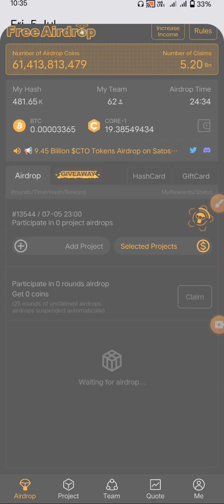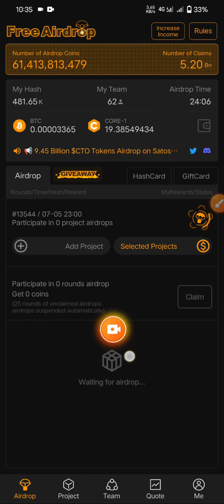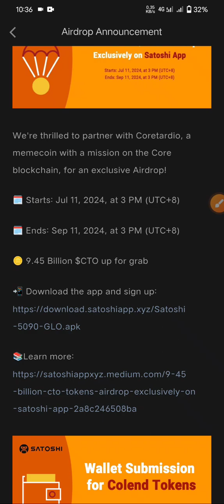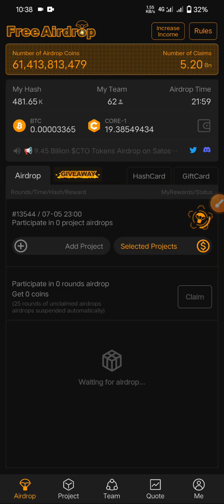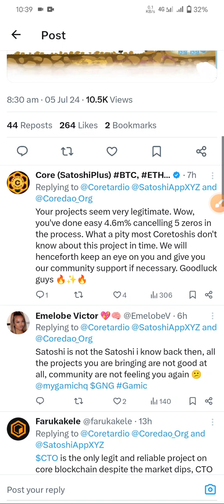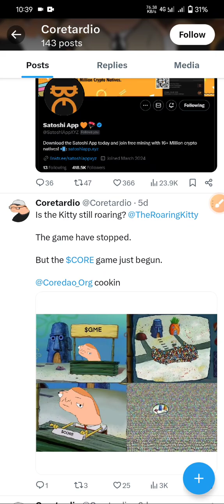Satoshi CTO Coretardio New Airdrop | Satoshi অ্যাপস এর নতুন Airdrop আসছে | Satoshi CTO Coming Soon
▶️▶️ OEX Apps Update Link ▶️▶️

নতুন অ্যাকাউন্ট খোলার লিংক 👎
new account create link

Gift👎 Card - 4unpcxr
GIFT👎 Card - 4tuyu4m
hascard- 75a557c

Satoshi OG, OEX, Colend New Update | Satoshi New Account Create | Satoshi Upcoming Airdrop

Satoshi Core OEX Final Address Bind Process | Satoshi OEX Latest Update 2024 | Satoshi Colend News Today

OEX Token Allocation Start | OEX TGE Start | OEX টোকেন জেনারেশন ইভেন্ট শুরু | OEX কত পারসেন্ট Unlock

OEX Fair Lunch কিভাবে জয়েন করবেন | OEX Fair Lunch জয়েন করা বাধ্যতামূলক না | OEX লাভ হবে না লস হবে

Satoshi OEX ( OpenEX ) আপনারা যে ভুল করছে সকল ভুলের সমাধান | OEX Apps টোকেন শো করে না | OEX Mission

Satoshi OEX Fair Lunch | OEX Listing Update | OEX Event | OEX New Update | OEX Voting Result

Satoshi OEX Listing | OEX Fair Lunch Event | OpenEX Mining Let's News | OEX A to Z Update | oex OEX

Satoshi Colend Token Buy & Listing | Satoshi Colend COME Token Buy | COME Token Listing MEXC Golobal Exenger

OpenEx Mission-C Complete | OpenEx Point Claim | Satoshi Colend OpenEx Apps New Version Available | OpenEx New News

OpenEx MetaMask Wallet Bind | OEX Wallet Bind | মেটা মাস্ক কিভাবে OEX ওয়ালেট সেটআপ করবেন Satoshi Colend

Satoshi BWB Points Perticepate | Bitget Wallet Airdrop Join | Bitget Airdrop Join Now | Satoshi New

Satoshi Apps Update Now | Satoshi New Update | Satoshi OpenEx Update | Satoshi OpenEx Distribution

Satoshi Update OpenEx TestNet Launch | OpenEx Mining | OpenEx টেস্ট নেট RPC URL লঞ্চ করছে বিস্তারিত

Satoshi Core Coin Claim | Satoshi Core withdraw MetaMask | Satoshi Core নতুন নিয়মে ক্লাইম করবেন
OpenEx TestNet Live Join Now | OpenEx Withdraw & Launch | ওপেন ইএক্স  টেস্ট নেটে জয়েন করুনওপেন এক্স কিভাবে একটু করবেন
ওপেন ইএক্স কিভাবে উইড্র করবেন
ওপেন ইএক্স কিভাবে উইড্র করবেন নিয়ম
ওপেন ইএক্স কিভাবে উইড্র করবেন  মেটাামাক্স

Satoshi_Satoshi#Oex_Withdraw
OEX WITHDRAW

openex
openexr
openexchangerates
openexr python
openexr file format
openexr github
openex airdrop
openex price
openex price prediction
openex crypto
openex total supply
openex mining app
openex core
openex (oex coin)
openex coin price
openex coin launch date
openex airdrop price prediction
openex app
openex airdrop app
openex airdrop withdrawal
openex apk
openex airdrop free
openex blockchain
openex coin
openex coin price prediction
openex coin price inr
openex coinmarketcap
openex coin total supply
openex contract address
openbox distribution
openex exchange
openex funding
openex faucet
openex github
openex install
one x launch date

openex network
openex network price
openex news
openex oex coin price
openex oex
openex oex coin price prediction
openex oex coin
openex oex price prediction
openex org
openex on satoshi app
openex price today
openex protocol
openex price in usd
openex project
openex protocol price
openex registration
openex roadmap
openex rpc
openex rpc url
openex satoshi
openex sign up
openex supply
openex swap
openex satoshi airdrop
openex token price
openex token
openex to php
openex twitter
openex token price prediction
openex testnet faucet
openex tokenomics
openex token total supply
openex value
openex website
openex wallet
openex whitepaper
1 openex to naira

satoshi registered
satoshi fee
satoshi number
a satoshi bitcoin
who is the real satoshi nakamoto
a satoshi
who is the real satoshi
satoshi core registration
how many bitcoin is a satoshi
satoshi email
does satoshi nakamoto exist
satoshi@gmx
satoshin@gmx
has satoshi nakamoto been identified
is satoshi nakamoto a real person
is satoshi nakamoto real
is satoshi bitcoin
i am satoshi nakamoto
satoshi kon'
satoshi mining register
mr satoshi
satoshi maezono
n sato
satoshi naito
n sato tennis
satoshi oshita
satoshi ogiso
p2p satoshi nakamoto
quien es satoshi nakamoto
quem é satoshi nakamoto
is satoshi nakamoto wanted
is satoshi nakamoto rich
t sato
satoshi uchiha
satoshi yoing
is satoshi a first or last name
1 satoshi
1 satoshi price
1 satoshi value
1 satoshi equals
how to register satoshi
32000 satoshi to usd
41000 satoshi to usd
6000 sats
61000 satoshi to usd
7 satoshi to usd
72000 satoshi to usd
82 satoshi to usd
8000 satoshi to bitcoin
9 satoshi to usd
9999 satoshi to usd